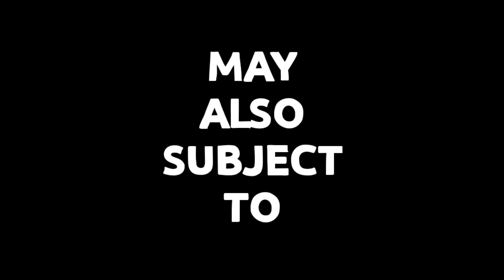Fresh water generator Maintenance | Rdaily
A Part 3 of Fresh Water Generator which is Maintenance cleaning.

Check out also the;